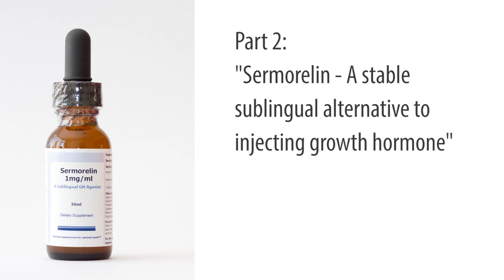Dr Richard Walker - Part 1: Introducing GH and Sermorelin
Antiaging Dr Richard Walker discusses growth hormone and the 29 amino acid agonist Sermorelin which shares many of its benefits such as improved body composition and immunity but without the side effects.